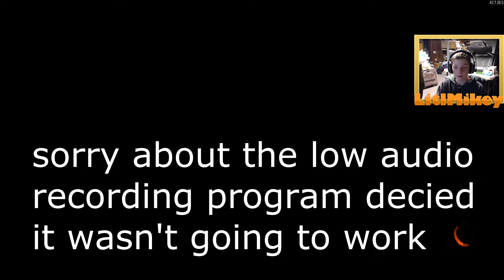Black Ops 3: Mission 1 - Black Ops (Walkthrough/Let's Play)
↓EXPAND↓

This is the first mission in the Black Ops 3 campaign. I will be playing through the entire campaign and be uploading it.

--GENERAL INFO--

-Questions? Comments? Concerns? Complements? Youtube PM Me!